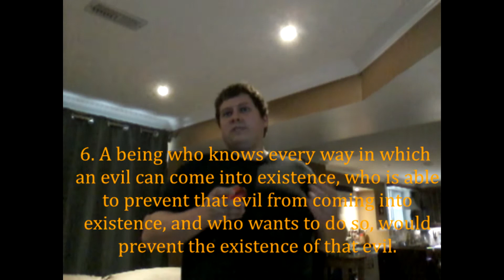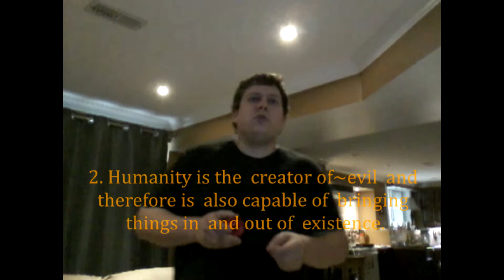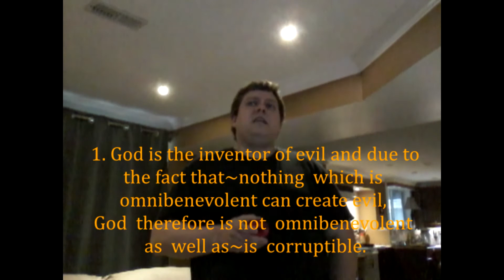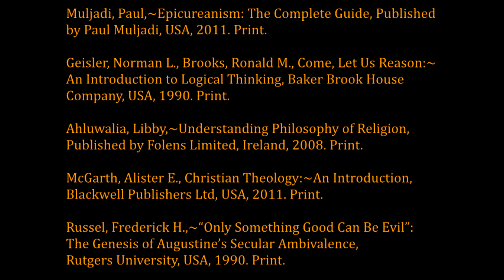God and Evil - A Theological Examination of Evil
With all the suffering, corruption, and destruction in the world, one cannot help but ask "if God is omnibenevolent, how than can evil exist?"